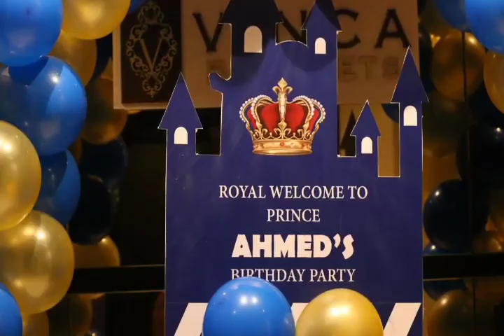Prince Ahmed's birthday teaser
Ahmed 1st birthday theme by alani events team